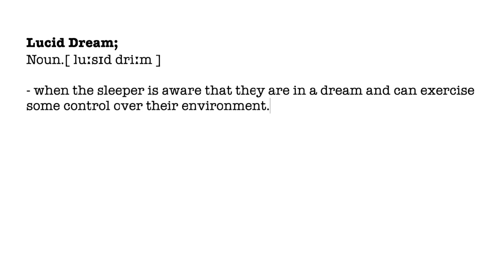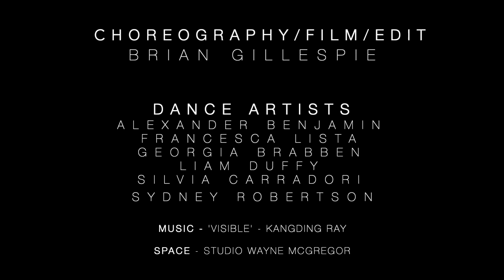'Lucid Dream' - a B-Hybrid Dance short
B-Hybrid Dance presents our latest short film;
‘LUCID DREAM' - when the sleeper is aware that they are in a dream and can exercise some control over their environment.

Choreography/Film/Edit - Brian Gillespie

Dance Artists;
Alex Benjamin
Francesca Lista
Georgia Brabben
Liam Duffy
Silvia Carradori
Sydney Robertson